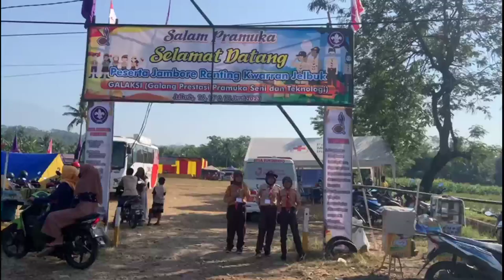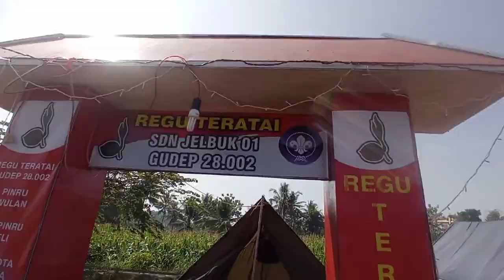vlog pramuka siswi SDN JELBUK 01